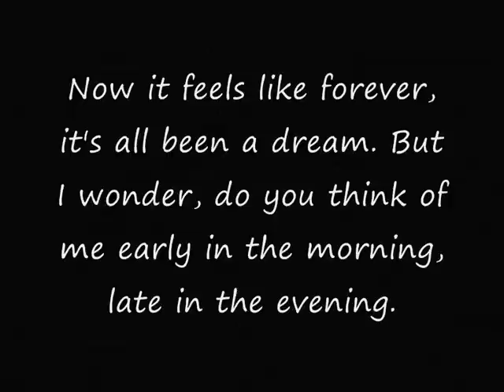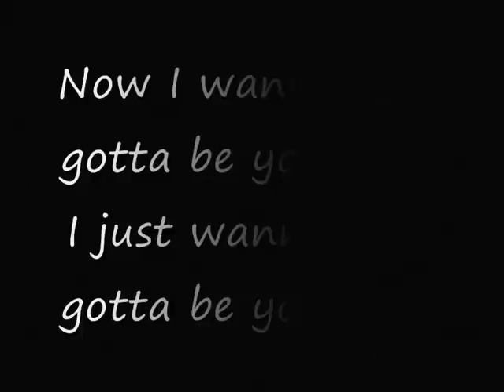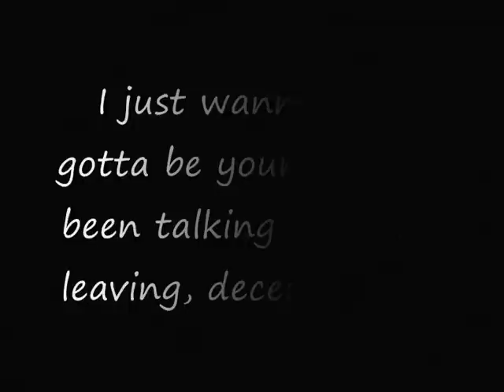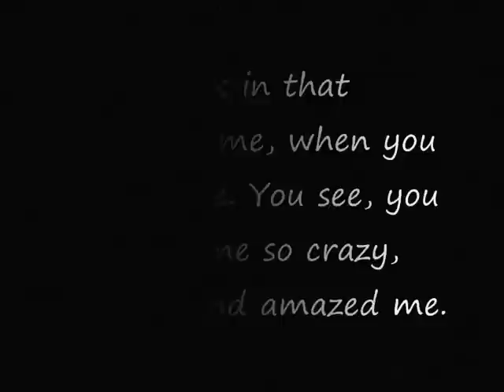Brianna Taylor - Summertime (Lyrics)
Summertime by Brianna Taylor.
Lyrics are included.